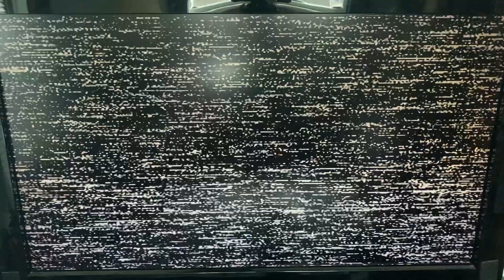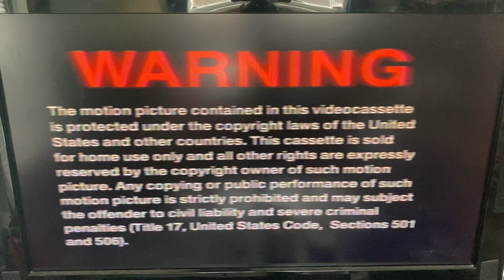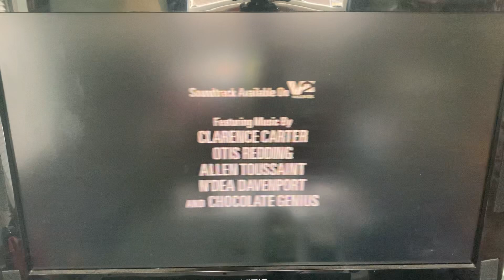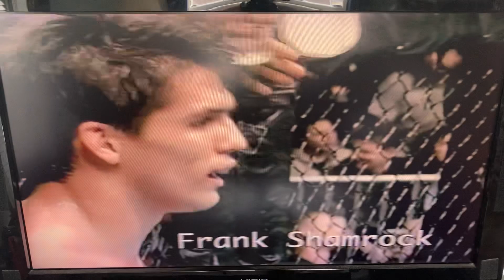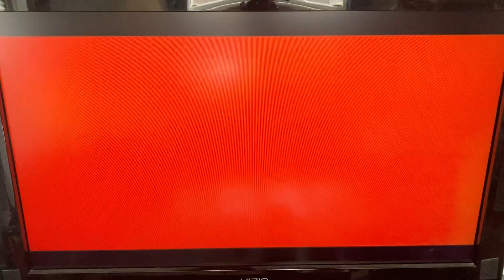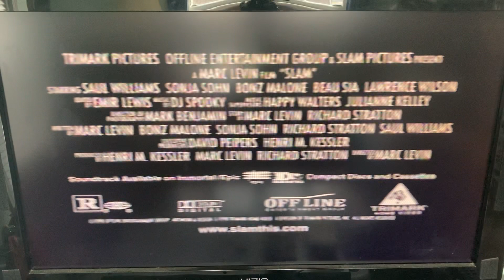Opening To Hitman Hart: Wrestling With Shadows 1998 VHS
Here's the Opening to Hitman Hart: Wrestling With Shadows VHS from 1998, by Trimark Home Video, made in USA. (VM 7088) Rated R, color. 95 minutes.

The following previews:

1. Warning Screen
2. Trimark Home Video logo
3. Trimark Website promo
4. Hitman Hart Soundtrack promo
5. "Also Available From Trimark Home Video"
6. Another Day In Paradise trailer
7. Saturday Night Live Collection promo
8. UFC Ultimate Brazil promo
9. Slam trailer
11. Trimark Home Video logo (again)